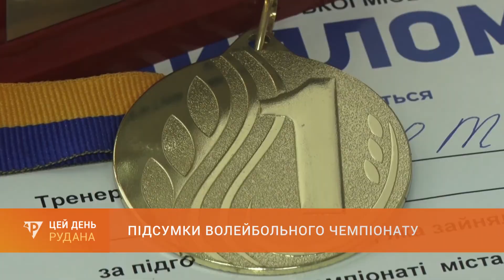"СПОРТ" (14.05.21)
Свіжа інформація, що відбувалося в світі криворізького спорту сьогодні. Спортивні результати, прогнози, огляди, відео кращих моментів і багато іншого. ТОП-події дня з оперативним освітленням від наших спортивних журналістів.